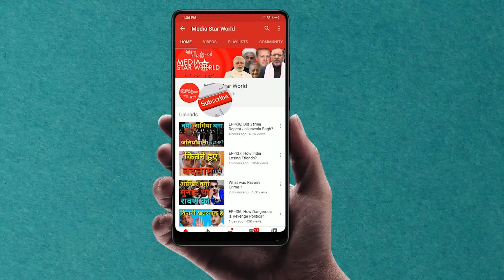EP-534: Who is Responsible for Destruction?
विनाश के लिए कौन है जिम्मेदार?

मोहम्मद अहमद काज़मी द्वारा "आप के रूबरू" कार्यक्रम में सीरिया के अलेप्पो शहर की हालिया आज़ादी और इदलिब के आसपास के कई शहरों और गांवों की सीरियन सेना के ज़रिये पिछले कुछ दिनों के दौरान चलाये गए अभियान के नारीजे में आतंकवादियों से खाली कराने के  बारे में नई दिल्ली में रहने वाले एक वरिष्ठ सीरियन पत्रकार डॉ वायल अव्वाद के साथ ख़ास बातचीत पेश की गयी है।सोमवार को राष्ट्र के लिए सीरिया के राष्ट्रपति बशर अल-असद के संबोधन के अंश भी इंटरव्यू की शुरुआत में शामिल किए गए हैं। डॉ अव्वाद  ने बताया कि किस तरह तुर्की के राष्ट्रपति रजब तय्यब एर्दोगन ने अपने विस्तारवादी एजेंडे को पूरा करने के लिए सीरिया और इराक में विनाशकारी भूमिका निभाई है।

“Aap Ke Roobaru” by Mohammad Ahmad Kazmi carries an exclusive interview of Dr Waiel Awwad, a senior Syrian Journalist based in New Delhi regarding the recent liberation of Aleppo city and several cities and villages around Idlib, the terrorists’ stronghold in the north-western region of that country during last few days.  Excerpts of Syrian President Bashar Al-Assad’s address to the nation on Monday were also incorporated in the beginning of the interview.  Dr Awad described how Turkish President Recep Tayyip Erdogan has played destructive role in Syria and Iraq for fulfilling his expansionist agenda.